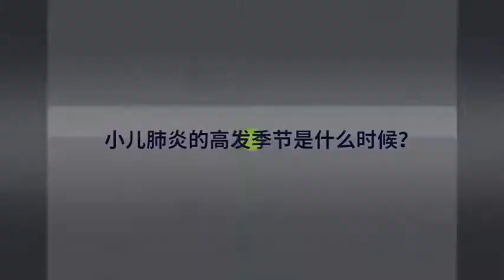小儿肺炎的高发季节是什么时候 张翠芬 太原市妇幼保健院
小儿肺炎一年四季均可发病，但是高发季节主要发生在冬春、寒冷季节以及气温骤变时，小儿抵抗力差的情况下容易发生。其实环境比较拥挤，空气不流通，病原菌容易导致小儿肺炎。另外，如果有先天性心脏病，营养不良儿以及免疫缺陷者，更容易发生肺炎。

When is the high incidence season of pneumonia in children
Pneumonia in children can occur all year round, But the high incidence season mainly occurs in winter and spring, cold season and temperature sudden change, It is easy to occur in children with poor resistance. In fact, the environment is crowded, There is no air flow, Pathogenic bacteria are easy to cause pneumonia in children. In addition, If you have a congenital heart disease, Malnourished and immunocompromised children, Pneumonia is more likely.